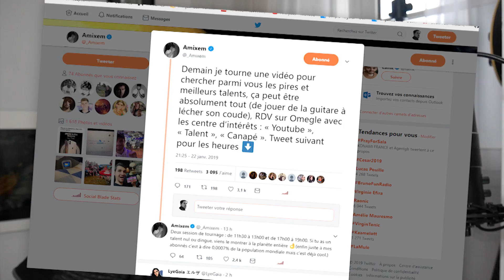JE DÉFI LES ABONNÉS D'AMIXEM sur OMEGLE !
▬  Les abonnés d'Amixem sur OMEGLE !